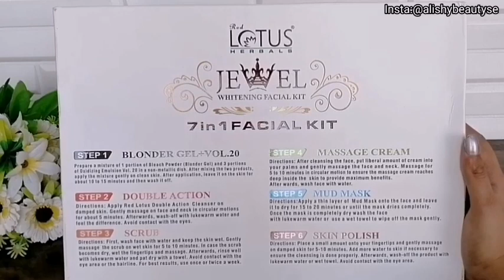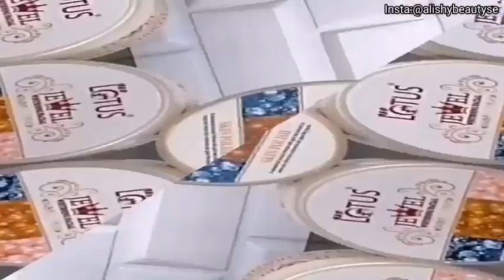BEST Herbal Whitening Facial REVIEW ||LOTUS Herbal Jewel Whitening Facial Kit Review